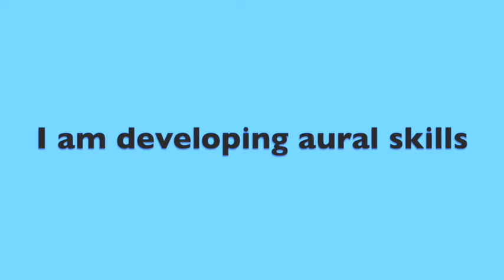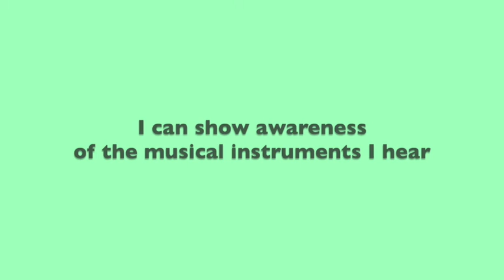Week 27 Summary of Music Activities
This is a non profit video with educational purposes only.